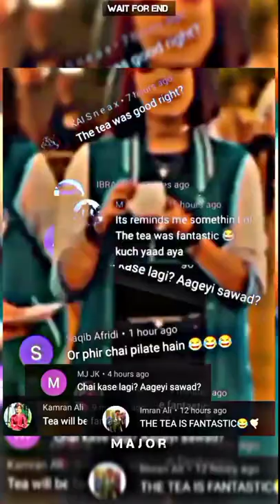Reply to Pakistan Abhinandan X Habibi How was tea indianarmy sigmamale 1080p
indian army,